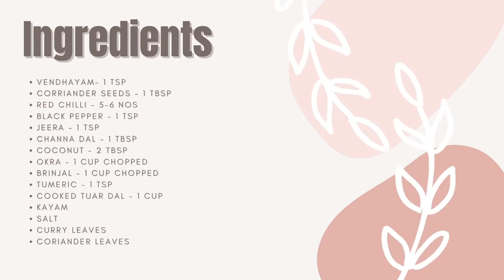Arachuvita Sambhar | Puli illa Sambhar | Homestyle Traditional Sambhar | Aroma Cooking Aachi Samayal